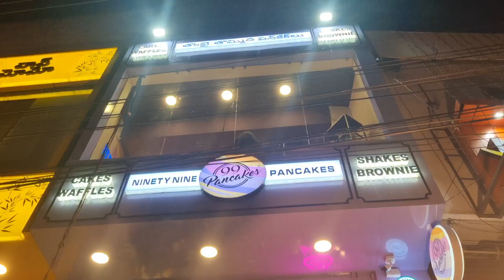Inhone pura hi khaliya 🥺😤